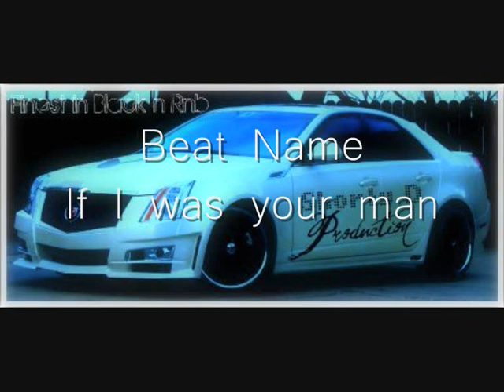Finest Beats about RnB 2009 HOT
Shorty d Production

finest in Rnb Music